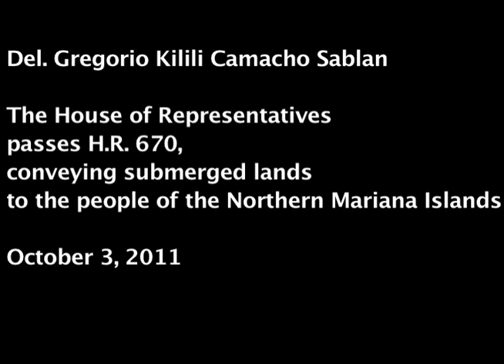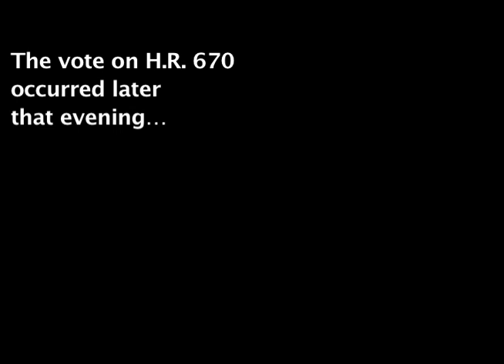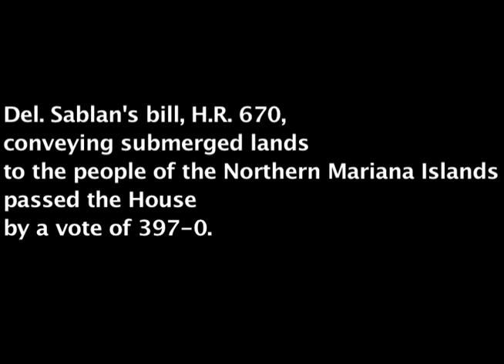HR 670 passes the House